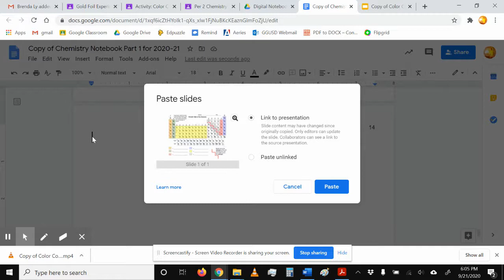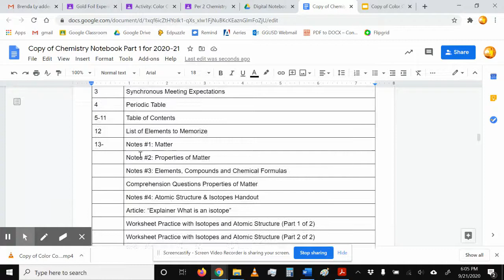How to Copy from Google Slides to Google Docs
This will allow you to transfer assignments from google slides to your digital notebook